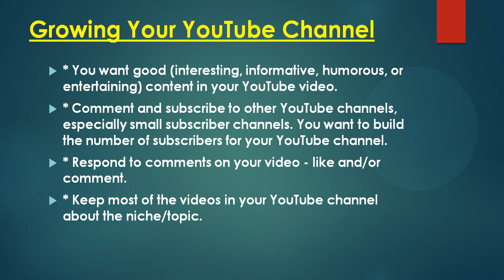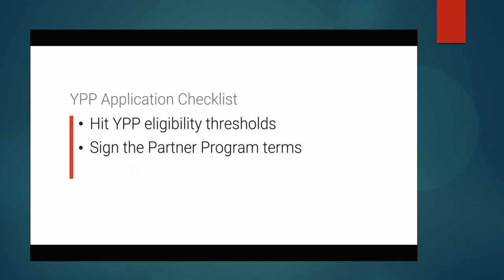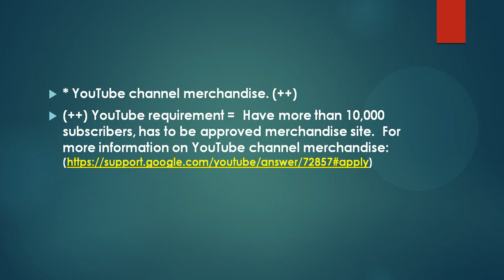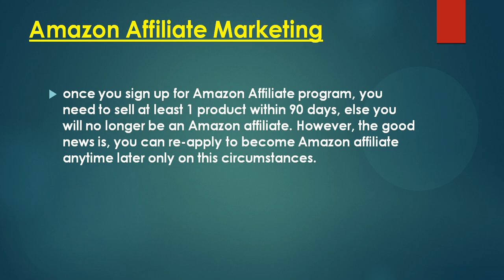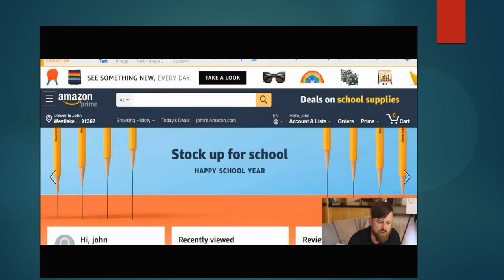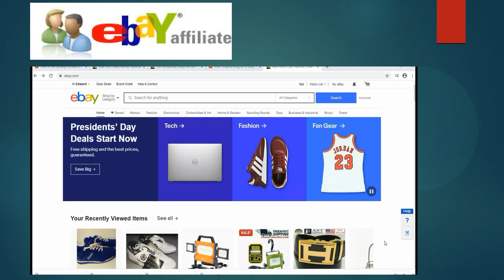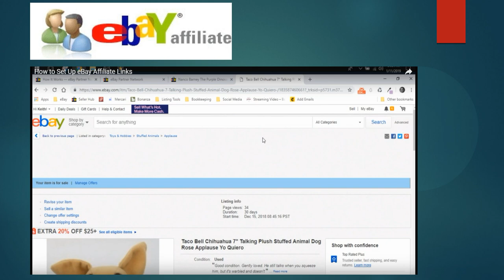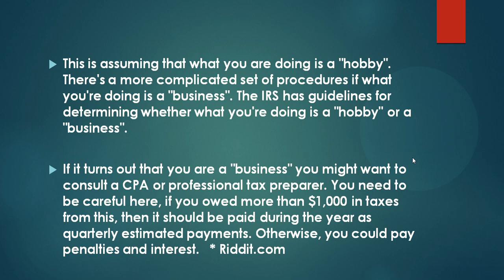Making Money on YouTube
Information on ways of making money from your YouTube channel.